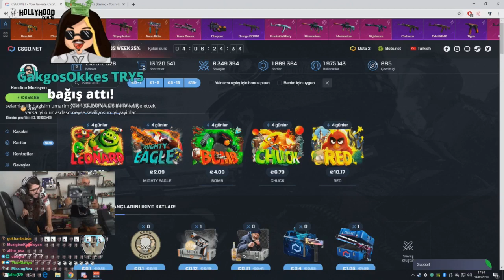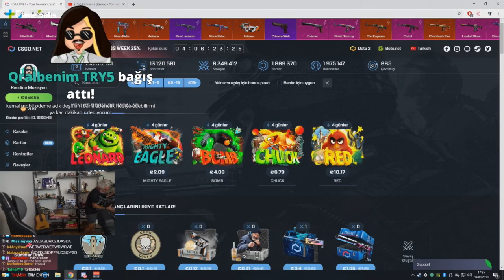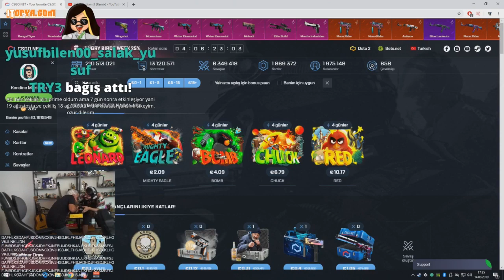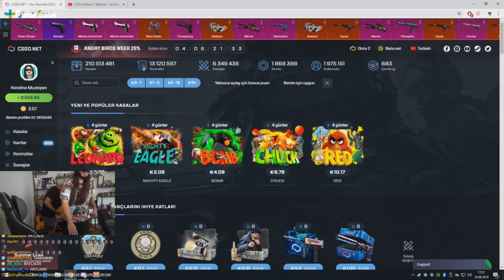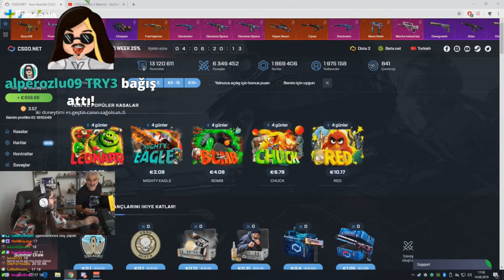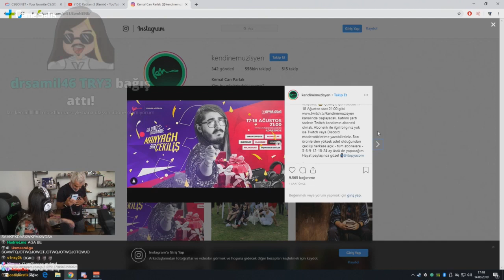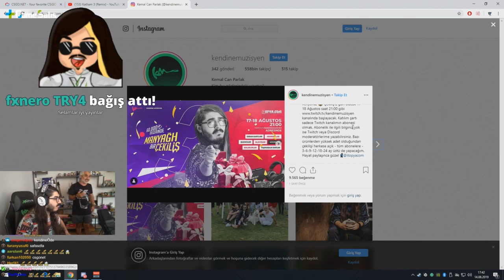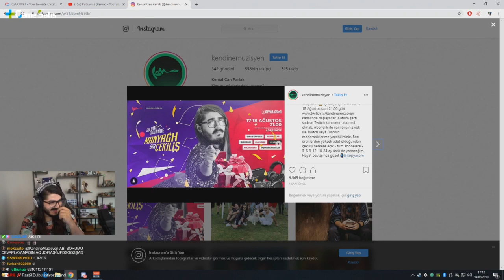Kendine Müzisyen Babası Yayına Geliyor RTX 2080Ti İçin Kapışıyorlar - Twitch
kendine müzisyen aldatma,
kendine müzisyen apex,
kendine müzisyen allame,
kendine müzisyen azer,
kendine müzisyen ben fero,
kendine müzisyen bilye,
kendine müzisyen davul,
kendine müzisyen darbe,
kendine müzisyen delta,
kendine müzisyen detroit,
kendine müzisyenin babası kanal d,
kendine müzisyen elsa,
kendine müzisyen elfida,
kendine müzisyen ela dinliyor,
kendine müzisyen en komik anlar,
kendine müzisyen ets,
kendine müzisyen ferhat yıldırım 4,
kendine müzisyen forest,
kendine müzisyen fivem,
kendine müzisyen ferit,
kendine müzisyen ızdırap,
kendine müzisyen ıssız adada,
kendine müzisyen ışın kılıcı,
kendine müzisyen hype ı düşen yayıncı,
kendine müzisyen neymar'ı satıyor,
kendine müzisyen ingilizce,
kendine müzisyen iddia,